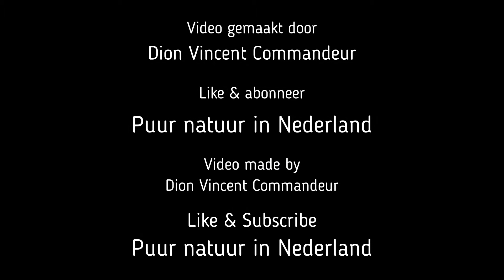Gele kwikstaart Witte kwikstaart Yellow wagtail White wagtail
Gele kwikstaart Witte kwikstaart
Yellow wagtail White wagtail

Video made by Dion Vincent Commandeur